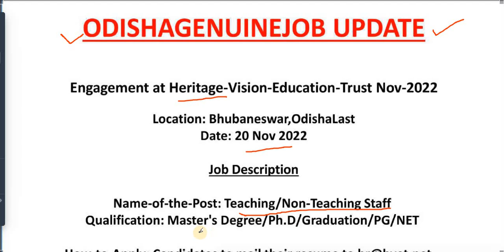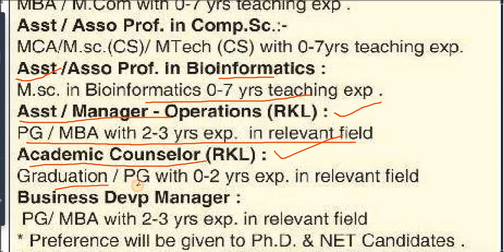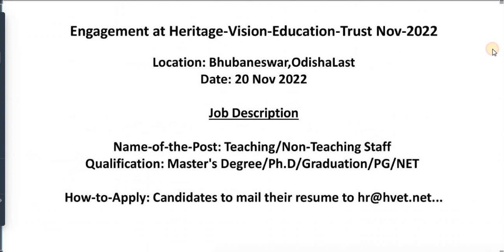16-Vacancy Heritage-Vision-Education-Trust || Nov-2022|| Odisha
Vacancy Heritage-Vision-Education-Trust || Nov-2022|| Odisha

The main object of this Channel to provide job Updates in odia Language .We are providing you  to all Walk-in- interview, latest Govt and Private job Notification, like SSC, OSSC,OSSSC, RAILWAY, CRPF, Odisha Police , BSF, ARMY, NAVY, Clerk, STENOGRAPHER, TEACHER, UPSC, JOB, IBPS JOB etc..